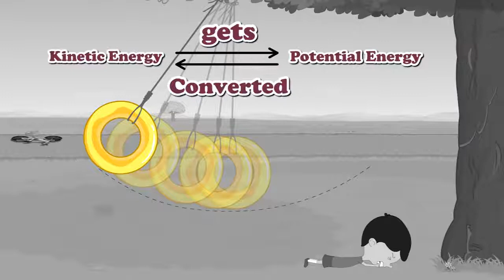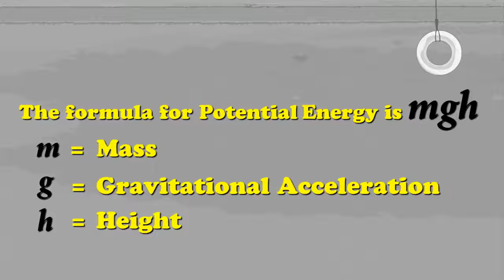Potential and kinetic energy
IX PHYSICS